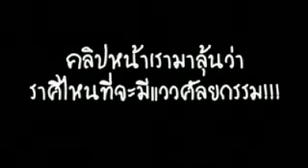เด็กแอดฯ ราศีไหนมีแววทำศัลยกรรม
4 กัปตันแอดมิชชั่นเรียลลิตี้ บุกดาว้องก์ อ.ปิง จัดปาร์ตี้หลุดโลกของเด็กแอดฯ 54 งานนี้ห้ามพลาด ดูได้เต็มๆ ที่